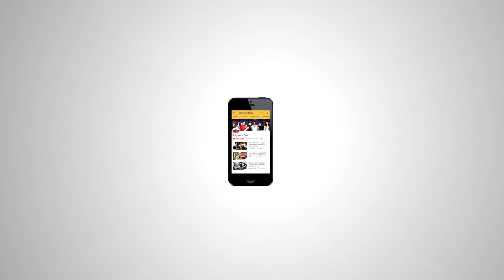Shahrukh ने की Kabir Khan से मुलाकात, जल्द ही ANNOUNCE करेंगे नयी फिल्म